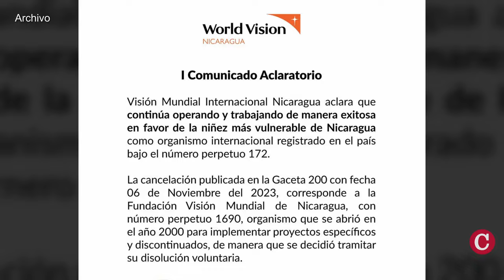Ofrecen consultas gratis para mujeres embarazadas en Costa Rica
La Escuela de Enfermería de la Universidad de Costa Rica (UCR) ofrecerá a mujeres embarazadas consultas gratis sobre condiciones prenatales, postnatales y de lactancia materna durante el primer semestre de 2024. Las consultas se realizarán a partir del 8 de mayo de 2024, con cita previa, los días miércoles, jueves y viernes de 8:00 de la mañana a 12:00 del mediodía.

En otras noticias:
- Comercios chinos asfixian a pequeños negocios en departamentos.
- Comisión de EE. UU. demanda más sanciones a régimen de Ortega por persecución religiosa.